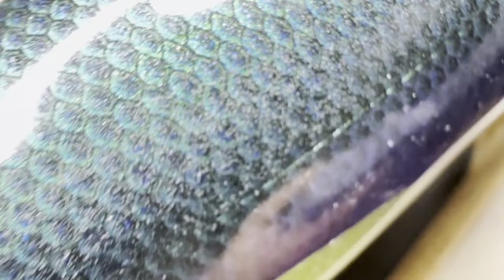how to paint a realistic fish scale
My handmade a unique giant swimbaits lure brook trout
I am selling it at a very low price

I used these materials and tools in this video
Amazon link

Envirotex Pour-On High Gloss Finish High Gloss 1/2 Gl

Harder & Steenbeck Airbrush Kit - Ultra I German-Engineered Dual Action Airbrush Painting Set with Gravity Feed I 0.2mm

Harder & Steenbeck Evolution Silverline 2-in-1 Air-Brush

Flex Coat F8 Wrap Finish Kit

Nail Foil  Holographic

Aluminum Foil

Amazon Basics Multipurpose, Comfort Grip, PVD Coated, Stainless Steel Office Scissors

Self Adhesive Laminating Clear Sheets, 4mil, Pack of 50, Letter Size (8.5 x 11 Inches)

My handmade bait shop on eBay